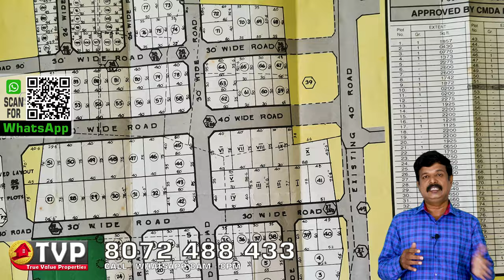Land for Sale Near Pupil School Savitha Dental College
This Plot Located Near:
Pupil School
Narayana Techno School
Savitha Dental College
Aravidh Iye Hospital
ACS Medical College
Sindhi College

Welcome to our latest offering rare lowest priced land available for sale in the bustling neighborhood of Chennai Senneer Kuppam! If you've been on the lookout for a prime real estate opportunity without breaking the bank, then look no further.

Plot Specifications:
Size: 1750square feet
East Facing
CMDA Approved
24 Feet Wide Road
Plot Size: 35x50 Feet
Location: Chennai Senneerkuppam, Near Pupil School

Key Features:
Ideal for building your dream home or investment purposes
Close proximity to schools, hospitals, shopping centers, and transportation hubs

Excellent potential for property development or resale
Porur, known for its strategic location and proximity to key amenities, ensures convenience and accessibility for residents.

This low budget land for sale offers the perfect canvas for you to create your ideal living space or embark on a lucrative property development project. Whether you're a first-time buyer or an experienced investor, these plots present an exciting chance to capitalize on Chennai's thriving real estate market.

# For those seeking affordable land in Chennai, explore the options in Porur, Iyyappanthangal, Gerugambakkam, Kovur, and Bharanipurthur. These areas offer various opportunities for land purchase at reasonable prices. Whether you're looking for a plot to build your dream home or considering investment options, these locations in Chennai could be the perfect fit.

# Porur Gardens, located conveniently in Chennai, presents enticing opportunities for land acquisition. With its proximity to essential amenities and developing infrastructure, Porur Gardens is an ideal choice for residential or commercial land investments.

# If you're interested in exploring land for sale in Chennai, consider areas like Porur, Iyyappanthangal, Gerugambakkam, Kovur, and Bharanipurthur. These locations offer diverse options ranging from small plots to larger expanses, catering to various needs and budgets.

# Looking for resale land in Chennai? Explore the vibrant real estate market in areas like Porur, Iyyappanthangal, Gerugambakkam, Kovur, and Bharanipurthur. Whether you're searching for residential or commercial plots, there's something for everyone in these bustling neighborhoods.

# Discover the hidden gems of Chennai's real estate market in Porur, Iyyappanthangal, Gerugambakkam, Kovur, and Bharanipurthur. With competitive prices and promising potential, these areas are perfect for those seeking affordable land deals in the bustling city of Chennai.

porur,iyyappanthangal,gerugambakkam,kovur,bharanipurthur,600077,600096,chennai land sale low price tamil,land for sale in chennai,resale land in chennai,porur gardens land for sale